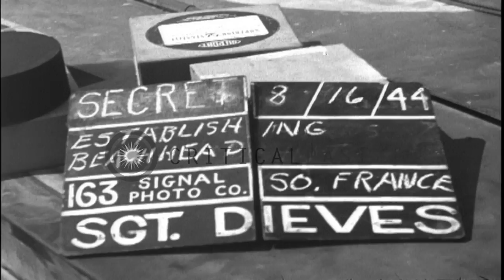US forces establishing a beachhead in Southern France on Green Beach near Saint R...HD Stock Footage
US forces establishing a beachhead in Southern France on Green Beach near Saint Raphael, France.

36th Division forces establish beachhead on Green Beach. Three bulldozers level beach. Naval Beach Patrol on duty in marked off beach sector. One man sends message over telegraph key while smoking a pipe. Sign on beach reads 'Beach CP Shore Party' One bulldozer pulls stalled jeep out of water. Barrage balloons float in sky over ships. LST (Landing Ship, Tank) US 989 at beach. Location: Saint Raphael France. Date: August 16, 1944.

57,000+ broadcast-quality historic clips for immediate download.